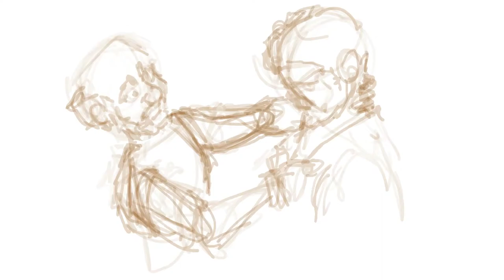Scripture Sketch 26 June 2022